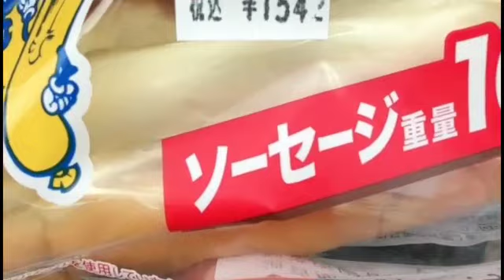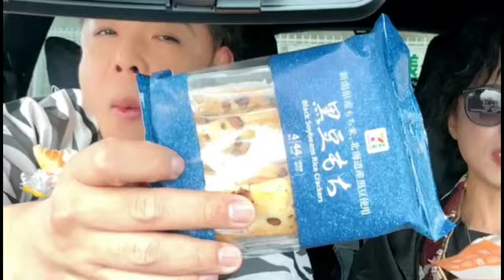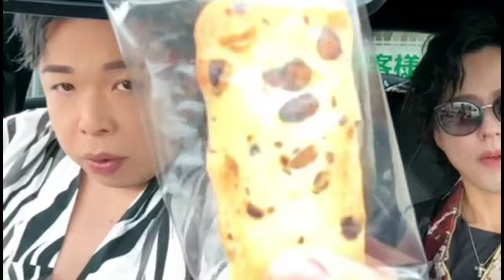地獄の町田合宿 せいじ・機長